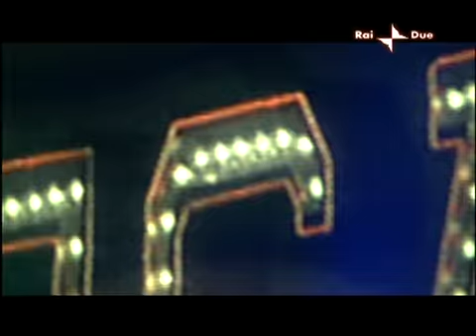x factor 3 prima puntata: A&K - I Still Haven't Found What I'm Looking For - (U2)